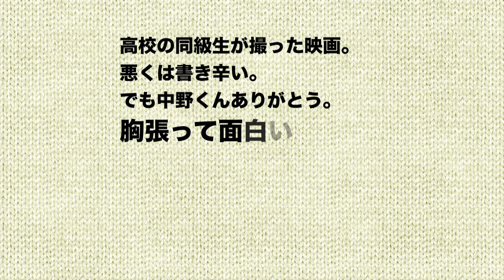『チチを撮りに』予告動画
「死にゆく父を撮ってきてほしい」と変わった"おつかい"を頼まれた姉妹が体験する、人間の面倒くささと人生における大切なものを探す姉妹。かつて少女であり、娘だったあなたに捧ぐ、心が温まる家族ドラマです。
次世代の才能を発掘する「SKIPシティ国際Dシネマ映画祭2012」で、日本人監督として初めて観客賞と"SKIPシティ・アワード"（今後の可能性を感じる監督に授与）のダブル受賞した新鋭・中野量太監督の長編デビュー作。母を『ヒミズ』の渡辺真起子、姉妹を柳英里紗、松原菜野花が演じ、細かな伏線とユーモア溢れる脚本で観る者に感動を与えます。